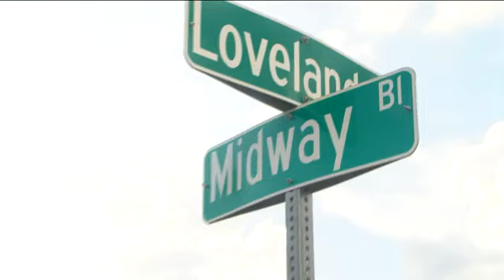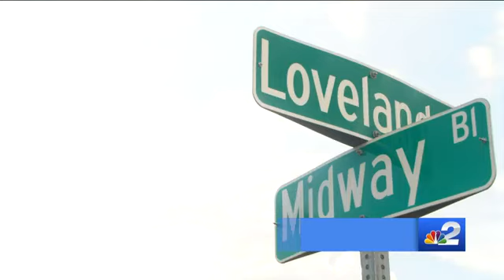Stench swallows Port Charlotte neighborhood, county tasked to fix the smell